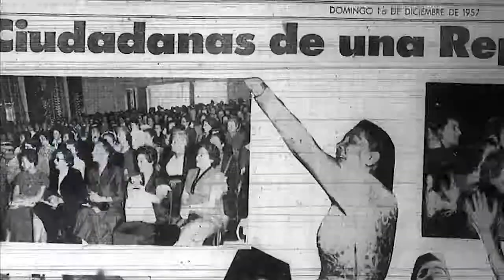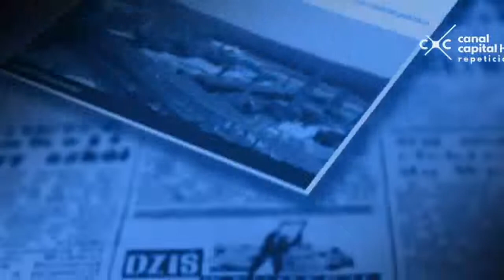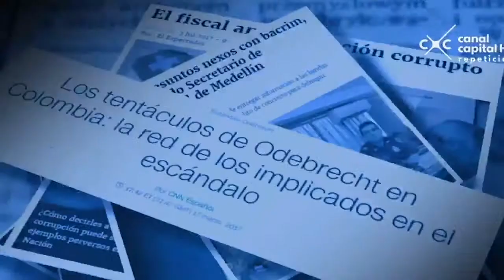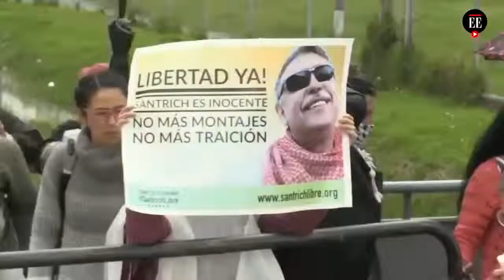LOS 3 PODERES DEL ESTADO ESTÁN PODRIDOS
La podedumbre que corroe los poderes del Estado en el país. De los tres, la JUSTICIA, el más permeado...si la sal se corrompe, qué podemos esperar?